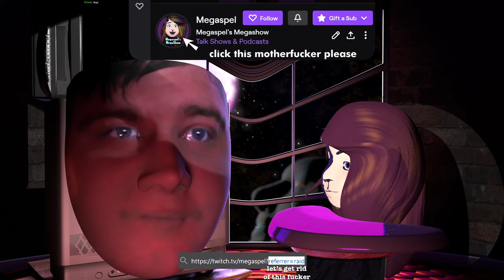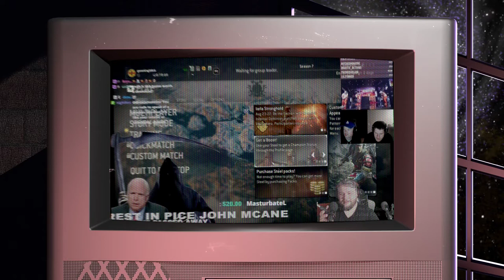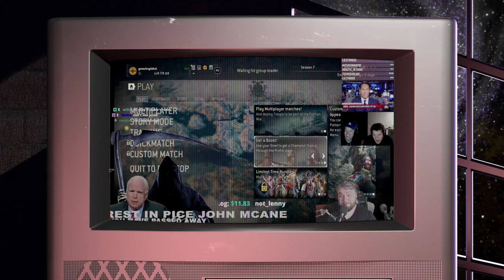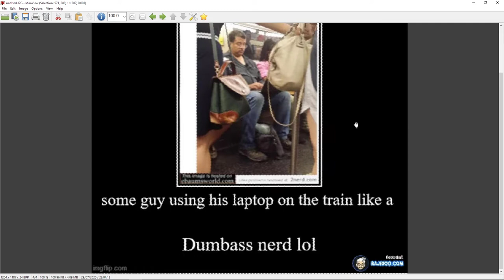Megaspel's Megashow #19 - Mike Hale